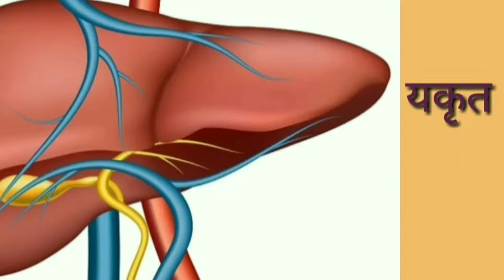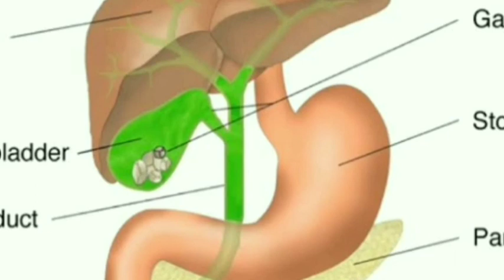यकृत किसे कहते हैं। यकृत क्या है। ycrit kise kahate Hain. yakrit kise kahate Hain | ykrit by pappu